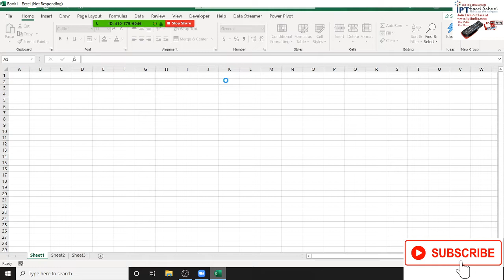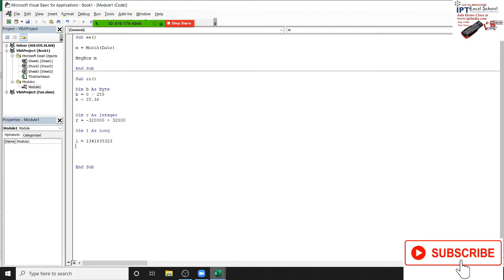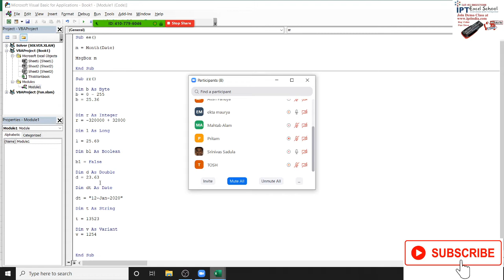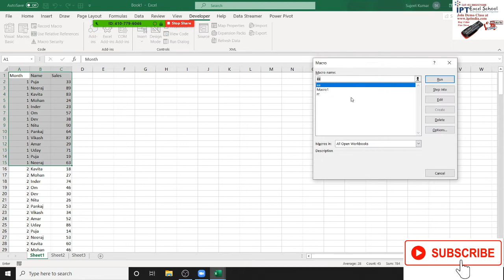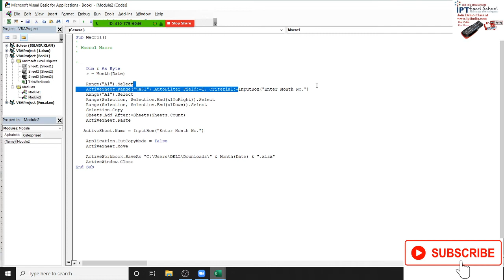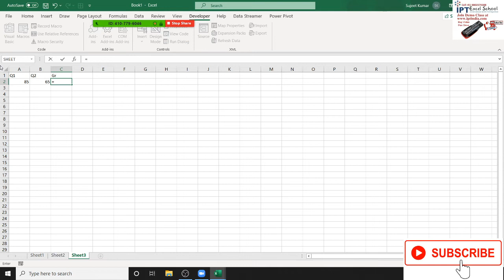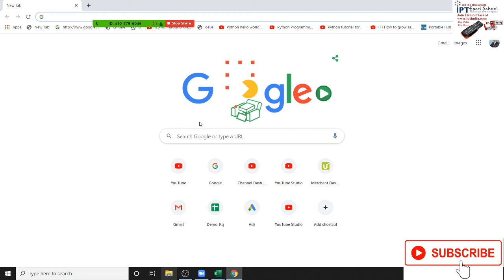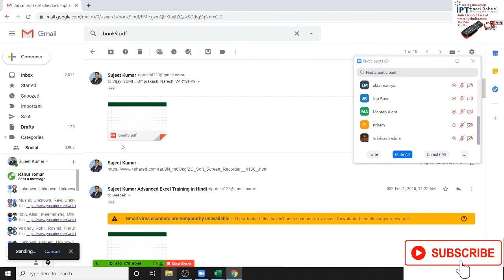Excel VBA Macros Code Training